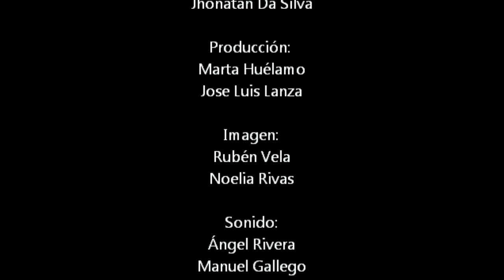EFECTO DOMINÓ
Cortometraje realizado dentro del proyecto cortoXpress 2013 (T) CXpressT que consiste en la realización de una pieza audiovisual a partir de un tema sacado al azar en 24h, el tema que ha salido en este curso y en este turno ha sido ¿TIENE ARREGLO ESTE PAÍS?. GRUPO : Producción Marta Huélamo, José Luis Lanza. Sonido: Ángel Rivera, Andrés Vellez, Manuel Gallego. Iluminación: Noelia Rivas, Rubén Vela. Realización: Álvaro Martín, Jonathan Da Silva